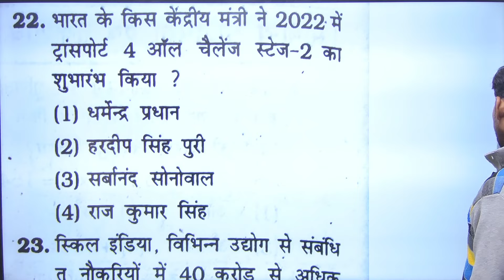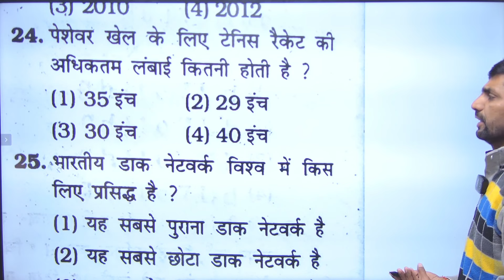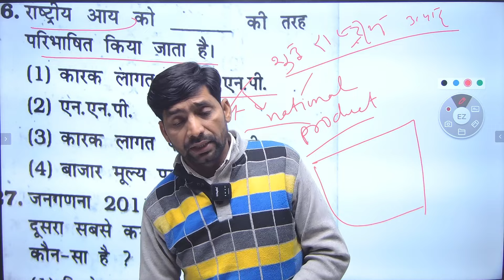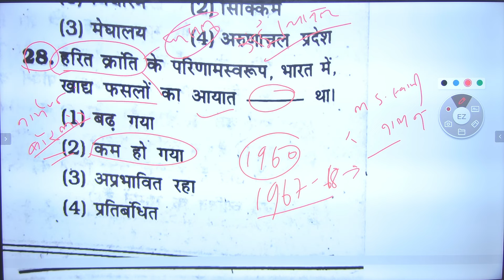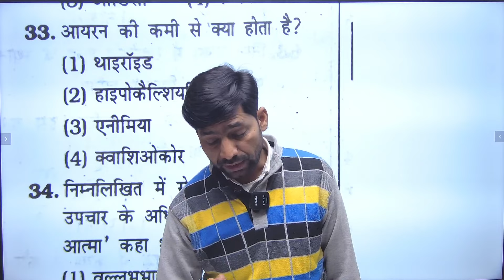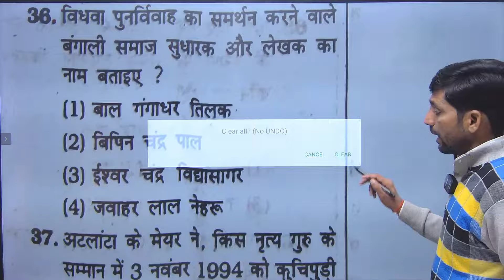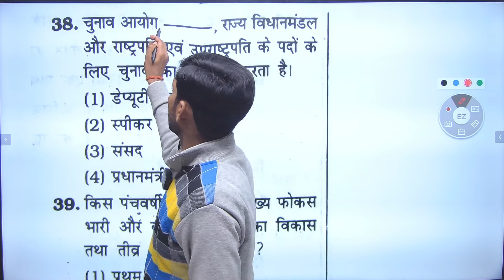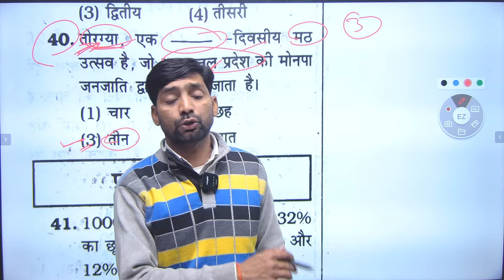SSC GD GS Class | SSC GD 2025 GS Practice Set #21 SSC GD GK/GS PYQ's, GS By Shambhu Sir || VSR ADDA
Fresh SSC GD 2025 Questions: Test your knowledge on a variety of GK and GS topics relevant to the exam
Expert Guidance by SHAMBHU SIR Sir: Gain valuable insights and clear explanations for each question, strengthening your understanding of core concepts.
Well-Rounded Practice: This practice set covers diverse areas of GK and GS, ensuring you're prepared for anything the exam throws your way.
Sharpened Exam Skills: Practice answering questions in a timed format, mimicking the actual SSC GD exam experience and building your test-taking confidence.
हमारे यहाँँ सभी प्रकार की प्रतियोगी परीक्षाओं जैसे SSC, BANK, RAILWAY , STATE PCS, DEFENCE (SSC GD, NDA, BIHAR DAROGA & BIHAR POLICE) NDA, CDS, NAVY & OTHER COMPETITIVE EXAM की तैयारी कराई जा रही है ।।

हमारे यहाँँ आपको मिलेगा हमारे अनुभवी शिक्षकों द्वारा बेहतरीन शिक्षा ।।
vsr maths practice set
vsr hindi practice set
Gk & Gs practice set by shambhu sir
vsr reasoning practice set
ssc gd reasoning practice set
हमारे यहाँँ सभी प्रकार की प्रतियोगी परीक्षाओं जैसे SSC, BANK, RAILWAY, STATE PCS, DEFECNE (SSC GD, BIHAR DAROGA, BIHAR POLICE, UP POLICE & UP SI ) NDA, CDS, NAVY AND  OTHER COMPETITIVE EXAMS  की तैयार  कराई जा  रही है ।।

Note :- Upcoming Exams Practice Set With Solution by our Faculty , subject by subject teacher .

सभी प्रकार की नोट्स एवं बेहतरीन शिक्षा  के लिए हमारे ऑफिसियल Apps :- Play Store से Download करें VSR ADDA

🤟Join Now🤟 !! 🤟Join Now🤟 !!🤟Join Now 🤟
🔥VSR ADDA🎯 VSR ADDA 🌞VSR ADDA 💖

Founder :-    Vivek Singh Rajput
MD & C.O :-  Er. Chandan Sir

Technical Team
Mr. Santosh Sir
Rock Santosh Sir

⬇️ Follow On Social Media To Know More & Learn.